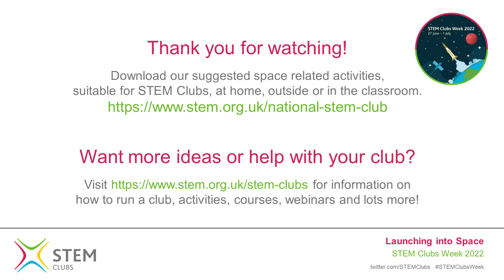STEM Clubs Week 2022 Welcome and Introduction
Welcome to the 2022 National STEM Clubs Week. Meet Tom Lyons our favourite space expert at STEM Learning and prepare to take part in a club challenge that everyone can join in on.

We challenge you to design, make and launch your own rocket, using a propulsion method of your choice, such as air, water or even solid fuel - providing you abide by suitable safety precautions! Post photos and videos of your rocket on Twitter using STEMClubsWeek and copy in @STEMClubs so that we can follow all of the amazing rocket launches.

What is STEM Clubs Week about?
STEM Clubs Week is a national celebration and showcase of STEM subject clubs for young people across the UK. You can find out more about STEM Clubs Week

This year's week is themed around the exciting topic of space. The week will showcase an array of web talks, case studies, webinars, challenges and activities that supports educators, students and families to celebrate all things space related. Helping to celebrate STEM Clubs across the UK and provide inspiration for STEM subjects and related careers linked to rockets, space stations, space craft, satellites, space exploration and much more!